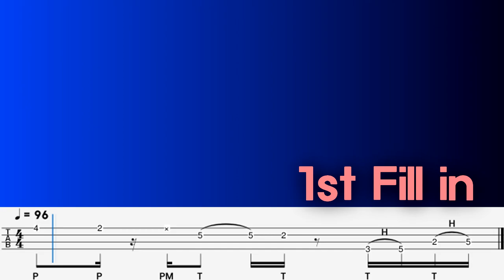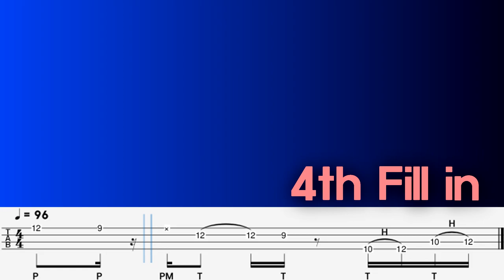Must Know/G CAGED in Em/Intermediate Level/Number of Cases/TAB/Backing Track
00:00 Explanation(설명)
00:45 PLAY(연주)
01:42 Backing Track(반주)
This video summarizes the G CAGED that can be used in Em.
Since the G key and Em key use the same key signature, it is possible.
The difficulty is intermediate..
이번 영상은 Em에서 쓸수 있는 G CAGED를 정리했습니다..
G키와 Em키는 같은 조표를 쓰기때문에 얼마든지 가능합니다..
난이도는 중급입니다..